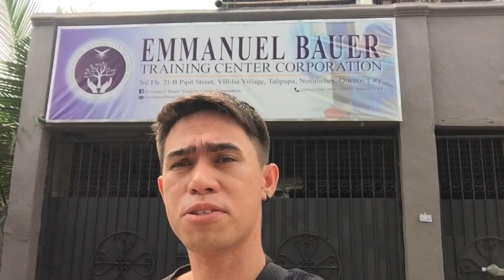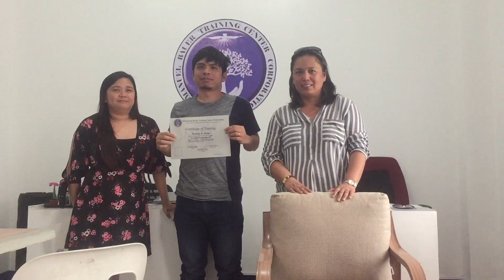MY GERMAN LANGUAGE SCHOOL TOUR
EMMANUEL BAUER TRAINING CENTER CORPORATION
3rd Floor 21-B Pipit St. Vililia Village Talipapa, Novaliches, Quezon City

If your Interested to take German Language
You can directly contact Maam Grace Bauer (THE OWNER)

Hey You! Welcome ;) I'm Fabian. I'm a crazy Half Pinoy / Half German boy living in Philippines & chasing my dreams!

Watch me do crazy and fun stuff DAILY!!

Thank you for all your support and I love you!!